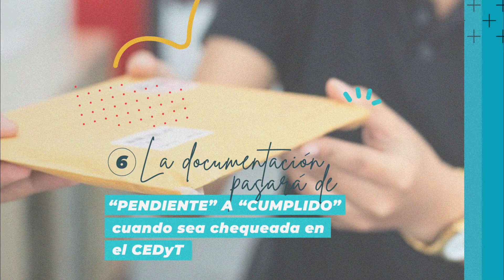Tutorial - 6 pasos para que completes tu legajo digital